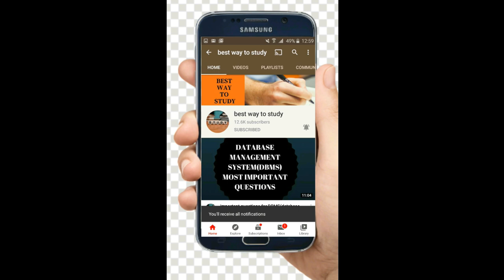Eamcet 2021 Cutoff Category wise & college wise || Cut off for OU, JNTU, AU, SVU, CBIT, BVRIT etc...